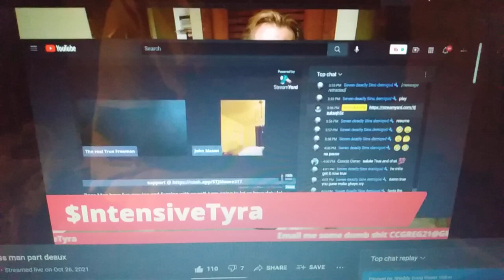"Keeping my trollin going" (Tyra verse) 😂 pt ♾️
he put me up there, so I had to be still, and act like my cam froze, which it wasn't 😂🤣🤷🏾‍♂️😂🤣😂